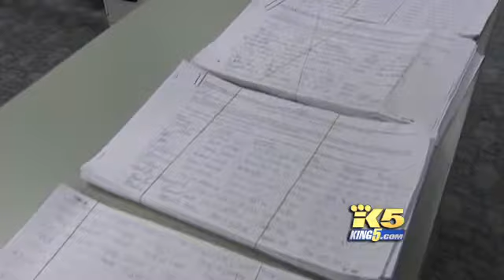Venture capitalist files new Wash gun control bill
A proposed gun control bill backed by Seattle venture capitalist Nick Hanauer will be filed on Monday with the Washington legislature.

"We want to keep guns out of the hands of people that are dangerous criminals or insane," Hanauer said. He said the bill will be a "no excuses, no exceptions criminal background checks bill."

Hanauer and his colleagues want to close a loophole in Washington's current background check law that does not require vendors at gun shows to check customers' criminal histories.

The measure will go to the Washington legislature first, which will give lawmakers a chance to act on it, Hanauer said. If they do not, it will land on the ballot in 2014.

It typically takes millions of dollars to gather signatures to put a measure on the ballot, but Hanauer has drive -- and money -- to accomplish the task.

For the record, Hanauer said he owns four guns of his own, which he keeps locked up..

Such material is made available to advance understanding of ecological, political, human rights, economic, democracy, scientific, moral, ethical, and social justice issues, etc. It is believed that this constitutes a 'fair use' of any such copyrighted material as provided for in section 107 of the US Copyright Law. In accordance with Title 17 U.S.C. Section 107, this material is distributed without profit to those who have expressed a prior general interest in receiving similar information for research and educational purposes.